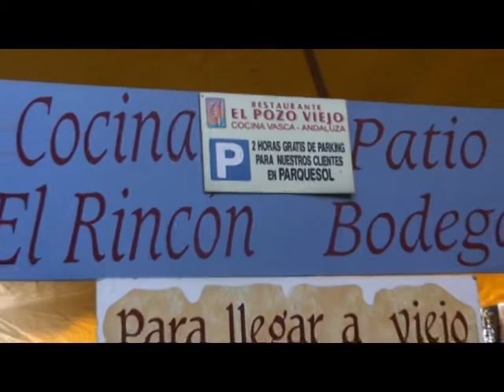Las Tardes con Helena. Restaurante Pozo Viejo.mpg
Restaurante Pozo Viejo en Plaza Altamirano (Marbella)

Si quieres llegar a viejo ven a comer a Pozo Viejo